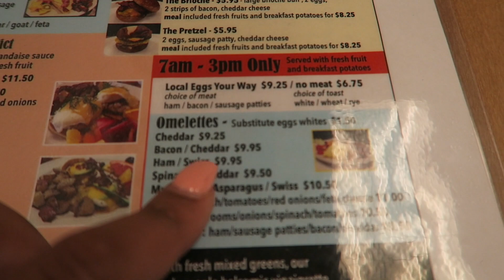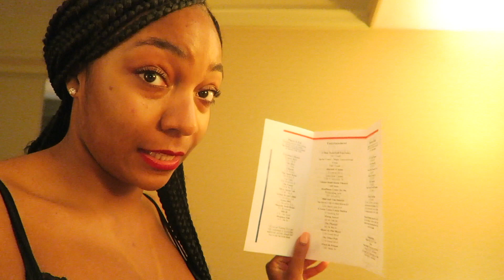The "Real Life" of a Flight Attendant | Vlog 41 | FLYING WITH FRIENDS!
On this episode of the "Real Life" of a Flight Attendant, I get the chance to fly with my home girl Kristina and we encounter MAJOR schedule changes!

Age: 24
Occupation: Flight Attendant
Airline: Unable to disclose.
Flight Attendant Base: Chicago, Illinois
Editing Software: Final Cut Pro X
Camera: Canon Powershot G7 X

Ashley Smith
Orland Park, Illinois. 60462

**I work for a major airline, but the views expressed are my own and do not necessarily represent those of my employer.**